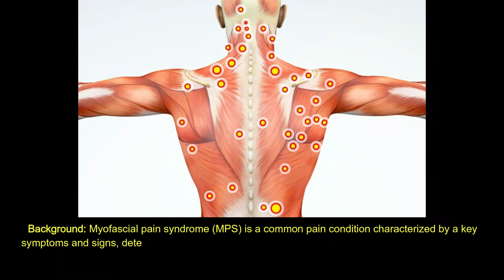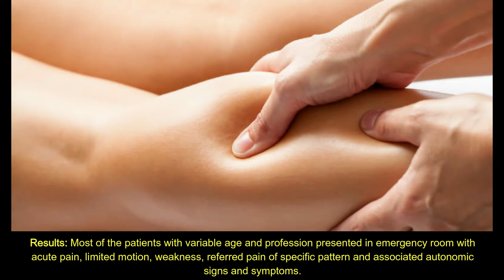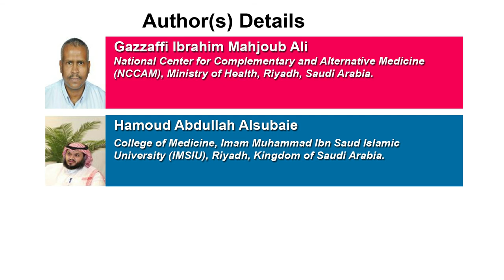Myofascial Pain Syndrome: A Report of 11 Cases Treated by Myofascial Massage Therapy, Riyadh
Myofascial Pain Syndrome: A Report of 11 Cases Treated by Myofascial Massage Therapy, Riyadh, Saudi Arabia | Chapter 2 | Trends in Pharmaceutical Research and Development Vol. 1

Background: Myofascial pain syndrome (MPS) is a common pain condition characterized by a key symptoms and signs, determined by multiple etiologies, comorbid with a variety of systemic diseases and regional pain syndromes (RPS) and managed by diverse integrative therapies including complementary and alternative modalities (CAM) with variable outcomes. Objective: This study aimed to concisely report 11 cases of myofascial pain syndrome managed by myofascial trigger point therapy.  Methods: The relevant information about 11 cases was collected prospectively using a semistructured proforma. All patients were diagnosed mainly by detailed history and gold standard palpation method that helps identify taut muscles, tender myofascial trigger points, local twitch response and autonomic manifestations.  Results: Most of the patients with variable age and profession presented in emergency room with acute pain, limited motion, weakness, referred pain of specific pattern and associated autonomic signs and symptoms. Myofascial trigger point therapy alone with a timeline of about 30-60 minutes of 1-3 sessions brought about good results in all 11 patients (100%) who remained stable at two to three months follow-up.   Conclusion: Myofascial pain syndrome linked with latent or active myofascial trigger points developed due to repeated strains and injuries needs to be diagnosed by history and palpation method, systemic evaluation and laboratory investigations. Though several interventions are used in myofascial pain syndrome, myofascial trigger point massage therapy alone is found to be reasonably effective with excellent results. This clinical case series is calling for double-blind randomized controlled trials among patients with myofascial pain syndrome not only in Saudi Arabia but also in other Middle East countries in future.

Author(s) Details

Naseem Akhtar Qureshi
National Center for Mental Health Promotion, Ministry of Health, Riyadh, Saudi Arabia.

Hamoud Abdullah Alsubaie
National Center for Complementary and Alternative Medicine (NCCAM), Ministry of Health, Riyadh, Saudi Arabia.

Dr. Mohammed Khulaif Alharbi
Department of Anesthesia, Faculty of Anesthesiology, King Saud bin Abdulaziz University for Health Sciences, King Abdulaziz Medical City, Riyadh, Saudi Arabia.

Dr. Saud Mohammed Alsanad
College of Medicine, Imam Muhammad Ibn Saud Islamic University (IMSIU), Riyadh, Kingdom of Saudi
Arabia.